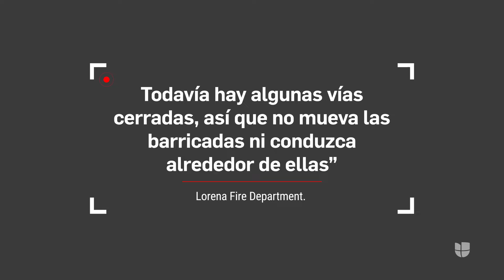“La vía se derrumbó frente a él”: Policía queda grave tras accidente en el centro de Texas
Un oficial estuvo atrapado casi 1 hora en su vehículo luego de que un socavón se abrió en una calle en el centro de Texas, en la ciudad de Lorena. Aquí la imagen que captaron tras el incidente.

Univision 62 Austin es el espacio digital de noticias para que los residentes de la comunidad hispana en la entidad encuentren información útil que les ayude a vivir en los Estados Unidos.
Noticias relacionadas con el tiempo, la temperatura, olas de calor, tomentas eléctricas, granizadas, así como temas de migración, deportaciones, política, resultados de la lotería, economía, negocios, finanzas personales, educación, salud, crimen, tráfico y la guía local son algunos de los tópicos que el grupo de periodistas reportean para la audiencia local.